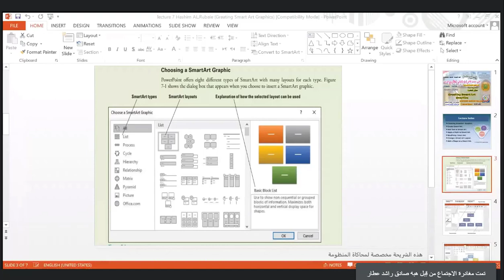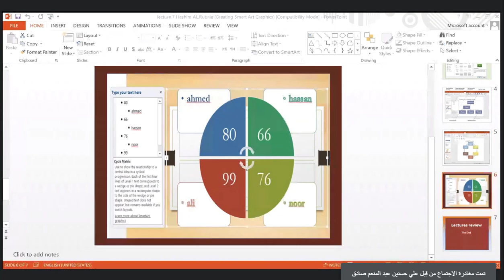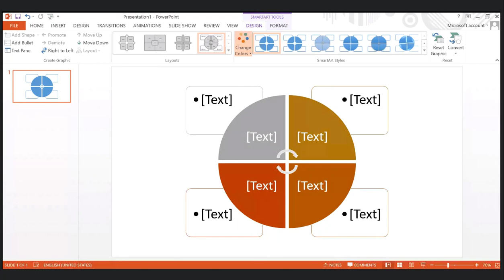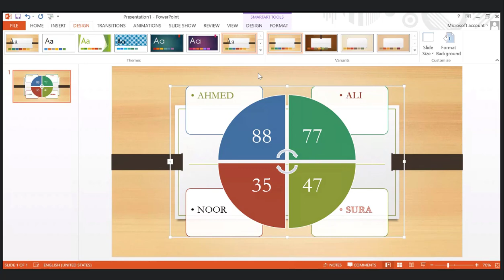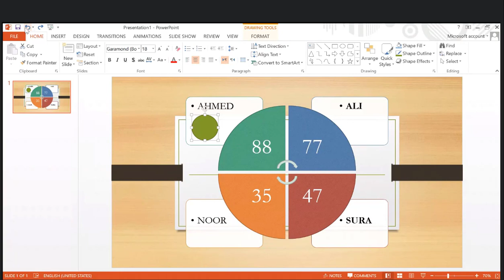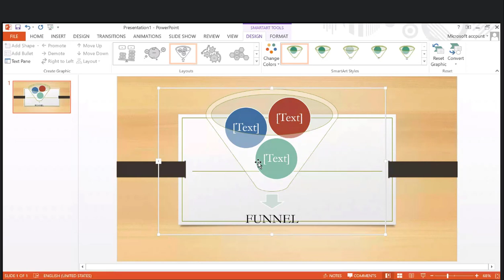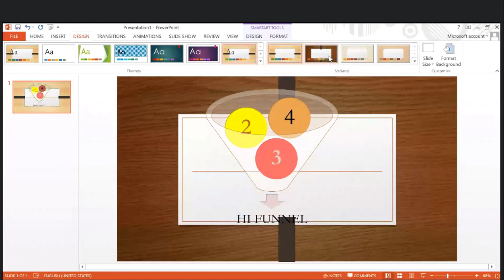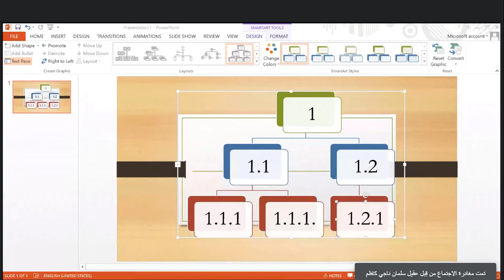حاسوب 7 د.هاشم